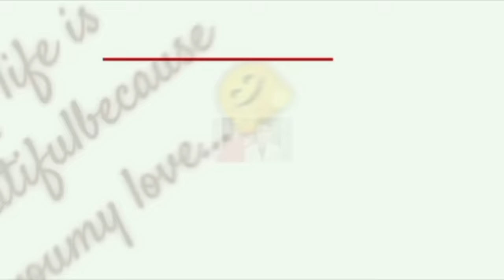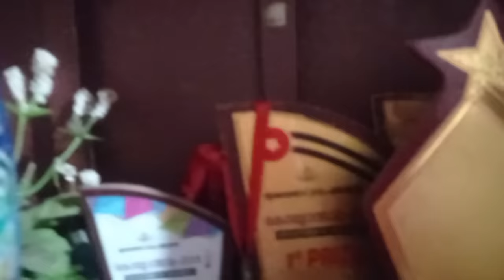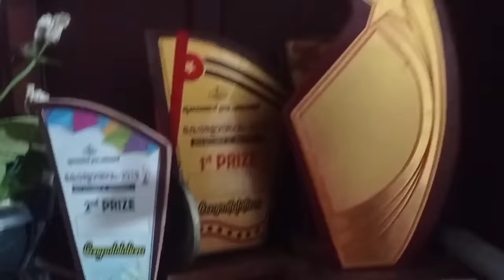റിനുവിന്റെ വീട്ടിൽ പോയാൽ എത്ര പെട്ടന്ന് ആണ് time പോവുന്നത് അറിയില്ല💯🥰@RinuAdhi_official